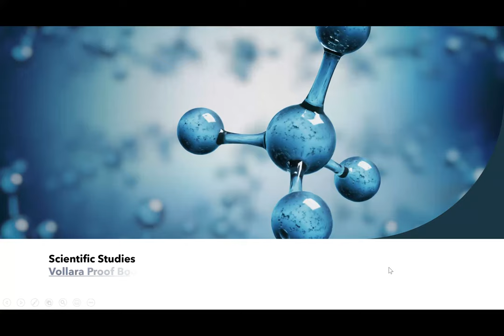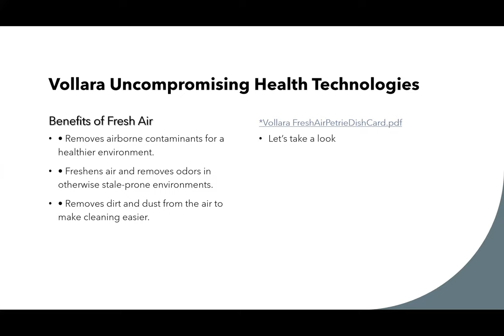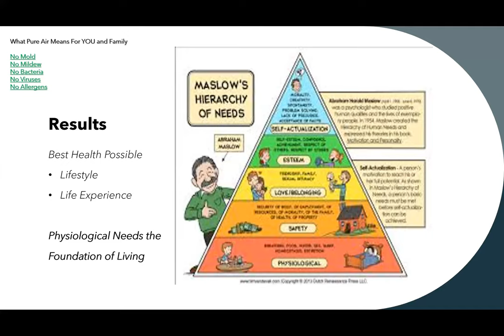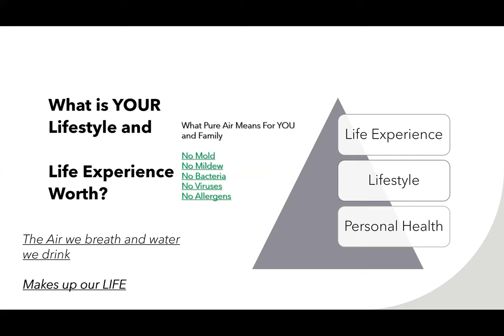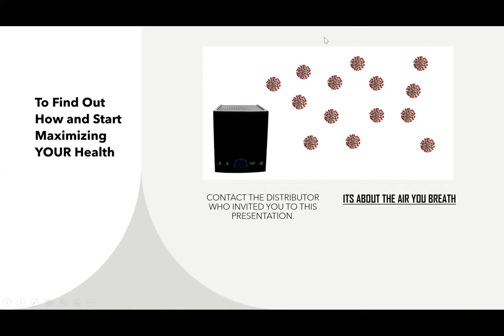The Air You Breathe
Its all about the air we breathe and the water we drink that determines our lifestyle and life experience. The quality of life begins with sustenance and that is Air and Water.